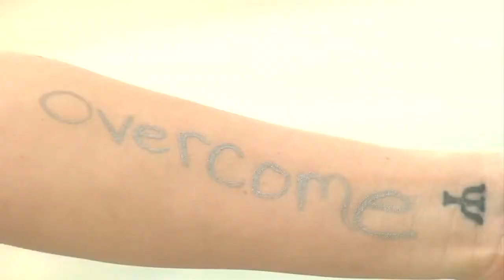Woman battling EDS walks first 5K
For one local woman completing a 5K has always been a lifetime goal.